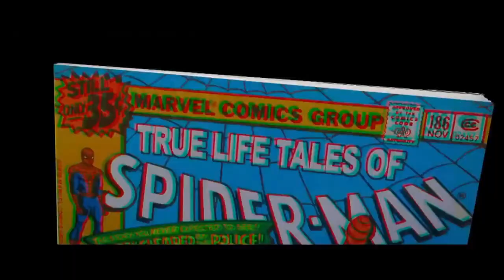Spider-Man Un Nuevo Universo / RAP HIP HOP / Ken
Comvierto los sentimientos en musica